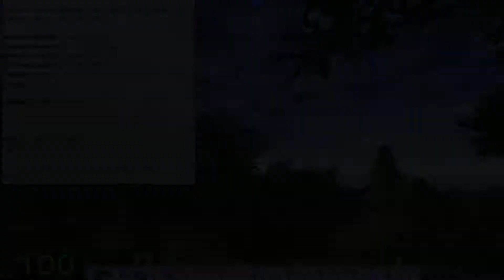Welcome To My Channel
Thanks for seeing my channel trailer! I hope you like it!
"Please leave your suggesting for me! I will always respond back"

► [Fav]

Important:
Any music or any copyrighted things I do not own they go right to the owners!